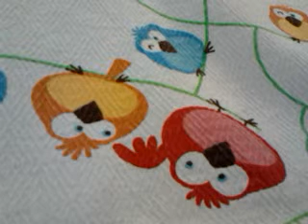POLSKA OLIWA NA WIERZCH WYPŁYWA!!!!